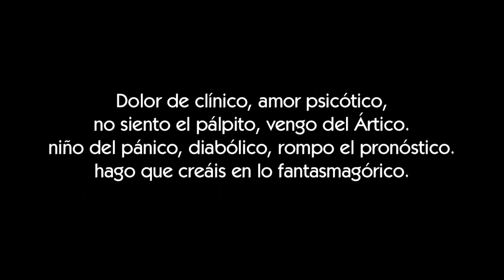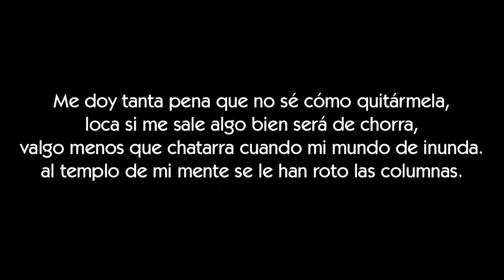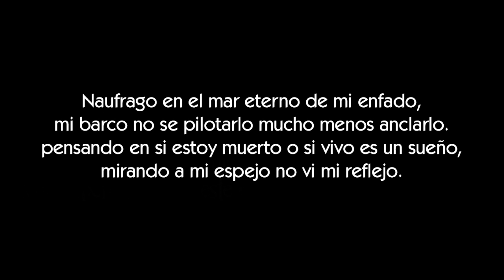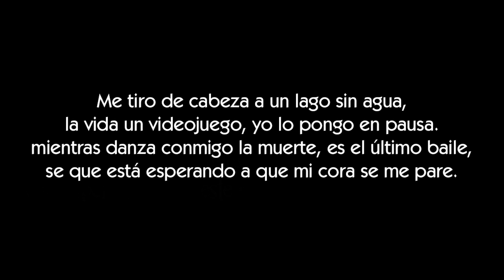SOULJAH JEROME - ATENEA [LETRA]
Letra de la canción Atenea de Souljah Jerome

ΞLetraserreapeΞ

ΞArtistaΞ